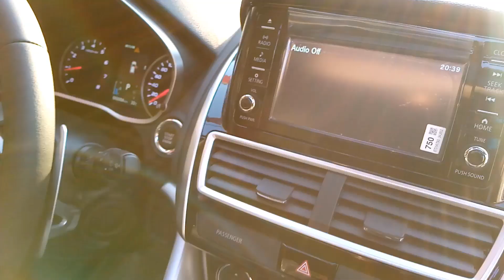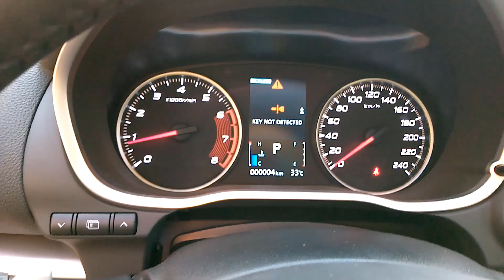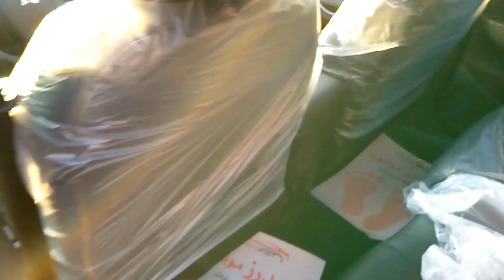ميتسوبيشى اكليبس كروس ٢٠١٩ الاعلى مبيعا فى مصر من بين كل عربيات ال SUV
متسوبيشي إكليبس كروس 2019 السيارة ال SUV من العلامة اليابانية متسوبيشي التي بدء اطلاقها في مصر بداية من عام 2018